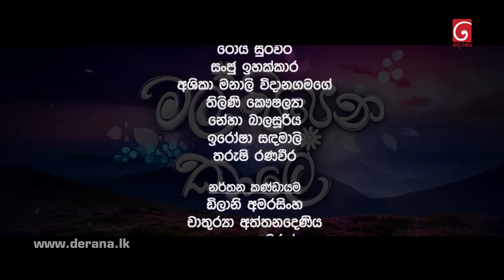Mal Pipena Kaale | Episode 222 10th August 2022